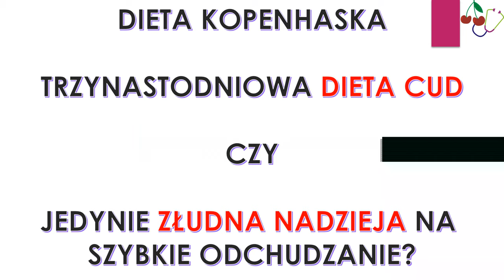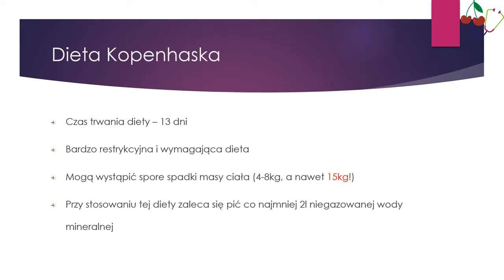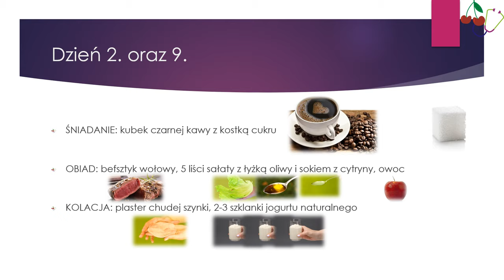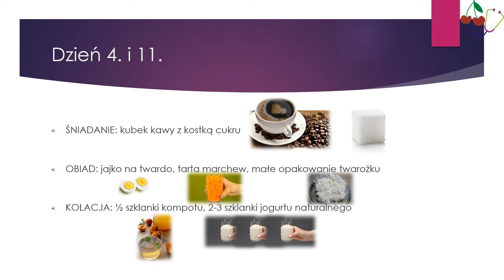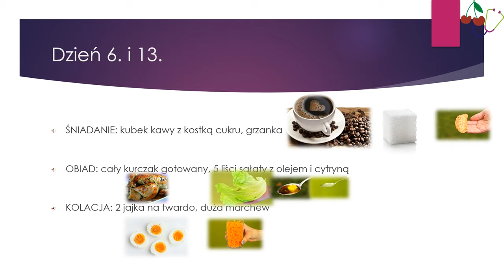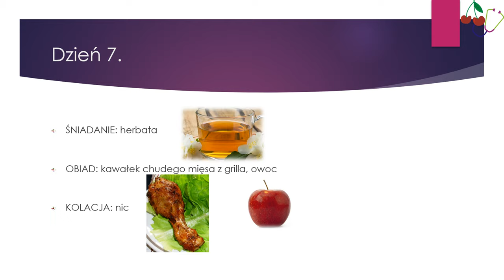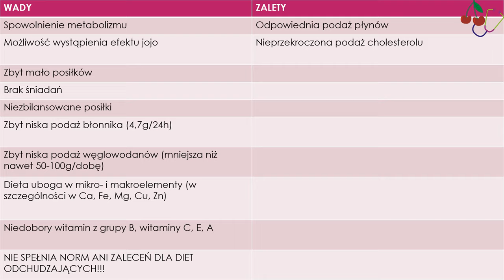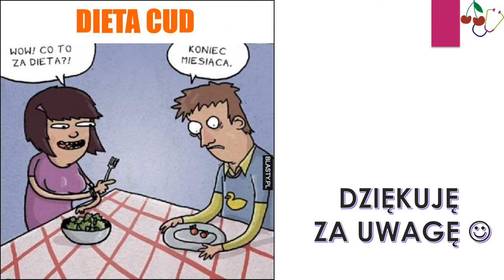Dieta Kopenhaska 4K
Cześć!

Z tego filmiku dowiesz się, czy dieta kopenhaska jest zdrowym, skutecznym sposobem na redukcję masy ciała. Przedstawię Ci jadłospis. Ponadto poznasz wady i zalety tej diety.
Jeśli kiedykolwiek myślałeś o przetestowaniu popularnych, modnych diet (a w szczególności diety kopenhaskiej), to zachęcam Cię do obejrzenia tego materiału.
Pozdrawiam i życzę przyjemnego seansu :)

P.S. Zachęcam Cię do subskrypcji kanału :)

Katarzyna Dąbrowska